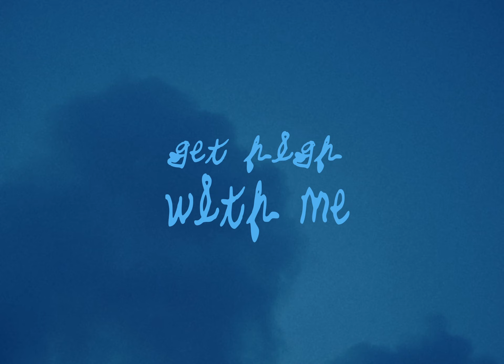Viv & D.Pierre - Get High with Me (Official Music Video)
Official music video for "Get High with Me" with Viv & D.Pierre, available everywhere now

Video Creator - @stillz.by.blur
Producer - Vivian Marin
Composer - Diego Pierre Francois

Lyrics:
Honestly inside my mind
It’s like a fucking torture zone
And i don’t really know where’s home
And my mind just feels so lost
And i’m thinking it’s a box of blackness
A box of sadness

And maybe later we can smoke some weed
And talk about our thoughts on mars
And what's up with the stars

And you can take the trip with me
And touch the sky with me
Get high with me

Come and get high with me

Smoke with me
And tell me all about your fantasies
I’ll make them come to life in front of your eyes
Just don’t forget that you’re high

And you can hug me if you’re scared
Cz i'll be there
There’s so much smoke in the air